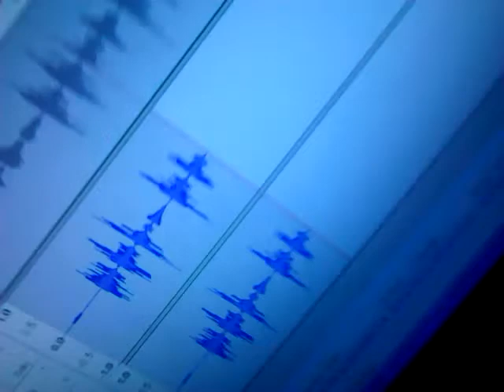Toe Dropping! Media ~ First Time On A Mic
Mr. Berry in the beginning stages of recording the next sound.. "The Prophet"